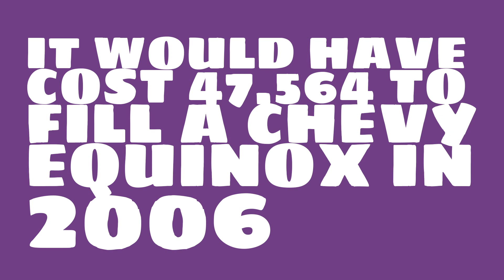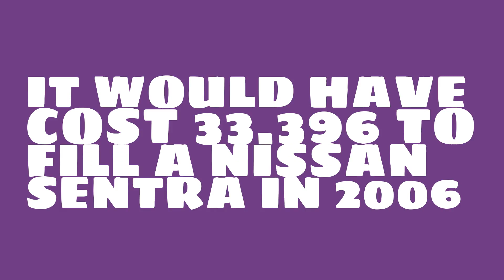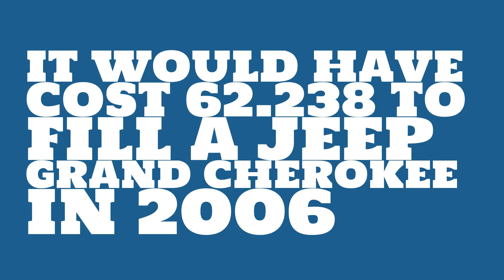How much would it have cost to fill a Chevy Equinox in 2006?